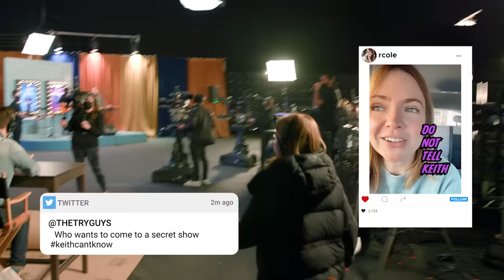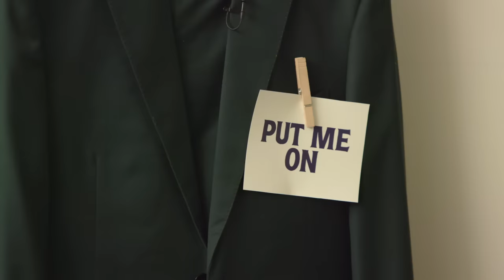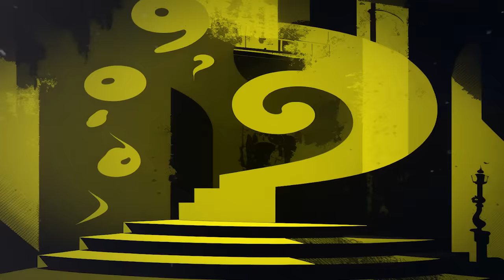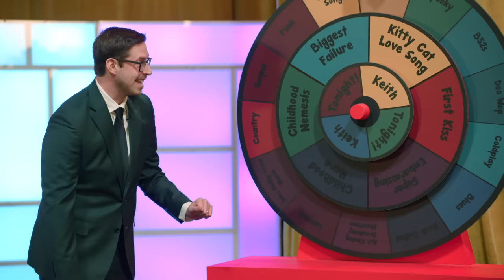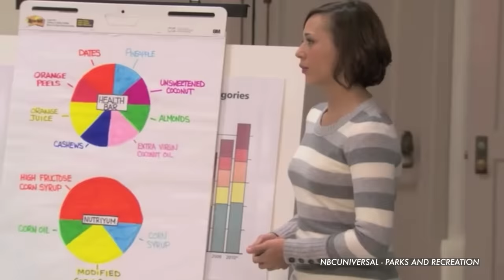Surprising Keith With His Own Talk Show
It’s Keith Tonight!...and he has no idea what it is. Watch Zach’s final “We Suck At Gift Giving” gift to Keith come to life as he hosts a talk show with no knowledge of what’s happening, and who is going to show up!

SPECIAL THANKS TO:
Las Palmas Studios

APPEARANCES

Unscripted Segments Developed By:
Marc Muszynski

Co-written by:
Brian Wohl

EDITED BY
Devlin McCluskey

EXTERNAL CREW
Rachel Cole - Director
Jonathan Kirk - 1st Assistant Director
Chris LaPointe - Director of Photography
Ben Hecht - Camera Operator
Joe Han - Camera Operator
Davin Skorstad - Camera Operator
Kate Ketcham - Camera Operator
Trevor Nitschske - 1st AC
Abigail Relatado - 2nd AC
Tia Johnson - Teleprompter Operator
JD Renes - Still Photographer
Madison Lutz - Gaffer
Toni Andres - Key Grip
David Beede - Sound Mixer
Chris Hall - Boom Operator
Susannah Honey - Production Designer
Krista Lu - Art Director
Ray Rehberg - Set Dresser
Maggie Herman - Coordinator
Michael Santos - Assistant Coordinator
Armando Garcia - Set Production Assistant
Edgar Castillo - Set Production Assistant
Sydney Greene - Set Production Assistant
Selina Gallegos - Set Production Assistant